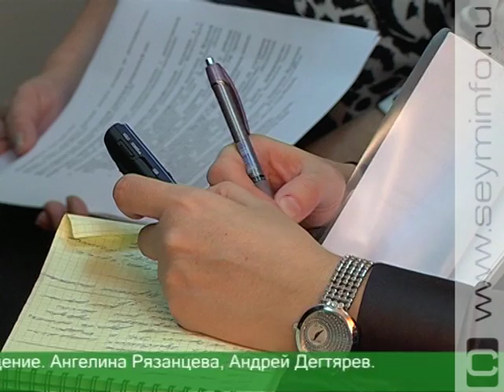Курским мамам - всяческая забота и поддержка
В Послании Федеральному Собранию Владимир Путин обратил внимание на демографическую ситуацию в стране. Уже 3 года отмечается естественный прирост населения, но при этом уменьшается количество первенцев. Отозвались эхом лихие 90-е. Не исключение и наш регион. Лишь 40% родивших стали мамами впервые. В своем выступлении Президент отметил: чтобы залечить демографическую рану прошлого, необходимо продлить программу материнского капитала еще на 2 года. Как еще поддержать молодых мам в нашем регионе, представители профильных учреждений обсудили в Железногорске.